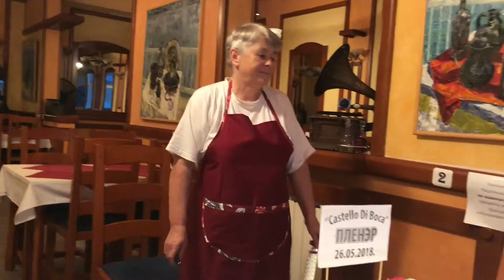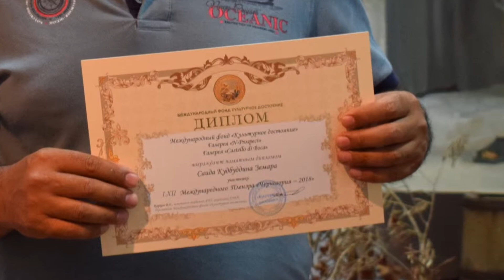The International Plein Air in Montenegro May 2018